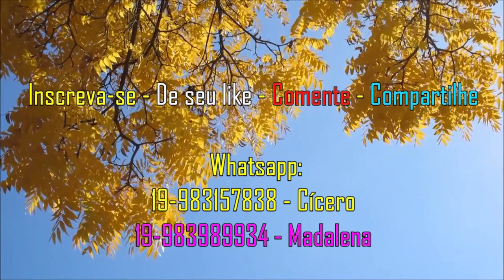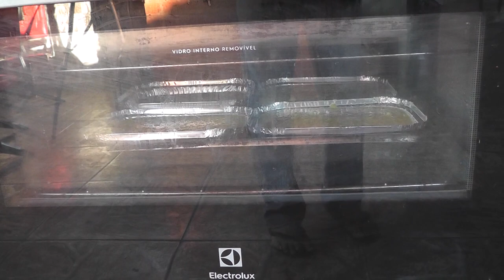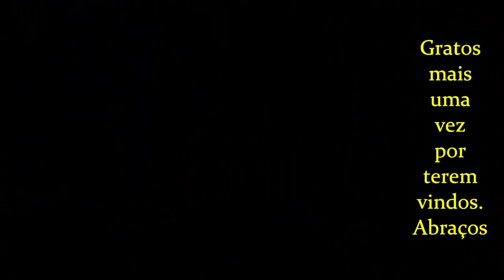A dona Nelly do sr. João, fazendo curau e bolo de milho verde.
Dona Nelly nos convidou para irmos ao sítio ajudá-los a fazer curau e bolo de milho verde. Topamos na hora. Veja o resultado.